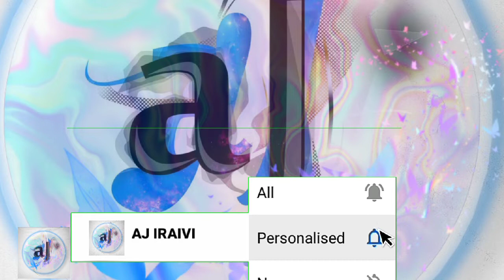இப்படி செஞ்சா வீட்டில் egg இருக்கவே இருக்காது | AJ IRAIVI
eggrecipesintamil ajiraivi இப்படி செஞ்சா வீட்டில் egg இருக்கவே இருக்காது
AJ IRAIVI

In this video we are going to see Leftover rice recipe in tamil with egg as the main ingredient

Benefits of Egg
Eggs are a very good source of inexpensive, high-quality protein. More than half the protein of an egg is found in the egg white, which also includes vitamin B2 and lower amounts of fat than the yolk. Eggs are rich sources of selenium, vitamin D, B6, B12 and minerals such as zinc, iron and copper.

முட்டைகள் மலிவான, உயர்தர புரதத்தின் மிகச் சிறந்த மூலமாகும். முட்டையின் பாதிக்கும் மேற்பட்ட புரதங்கள் முட்டையின் வெள்ளை நிறத்தில் காணப்படுகின்றன, இதில் வைட்டமின் பி 2 மற்றும் மஞ்சள் கருவை விட குறைந்த அளவு கொழுப்பு உள்ளது. முட்டைகளில் செலினியம், வைட்டமின் டி, பி 6, பி 12 மற்றும் துத்தநாகம், இரும்பு மற்றும் தாமிரம் போன்ற தாதுக்கள் உள்ளன.